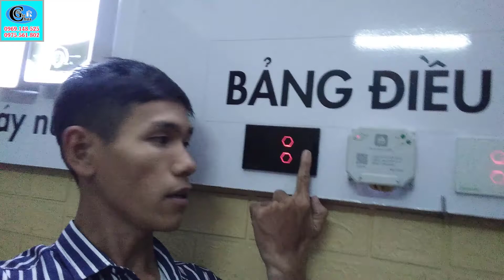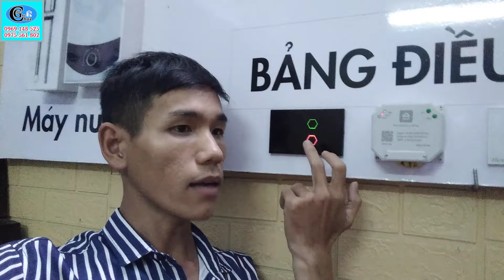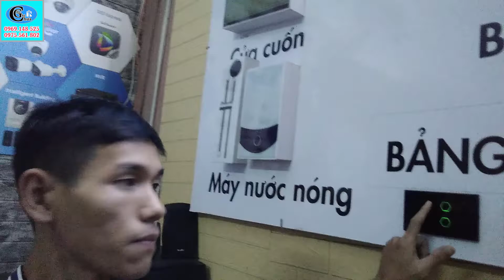So Sánh Công Tắc Thường Với Công Tắc Thông Minh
Video: So Sánh Công Tắc Thường Với Công Tắc Thông Minh Xem Cái Nào Sang Trọng - Đẹp Và Tiện Ích Hơn ?